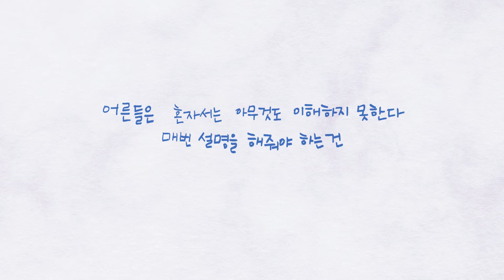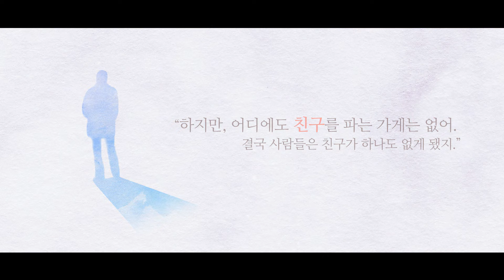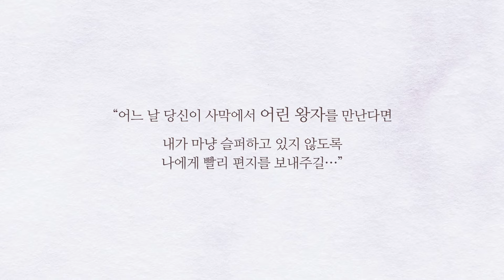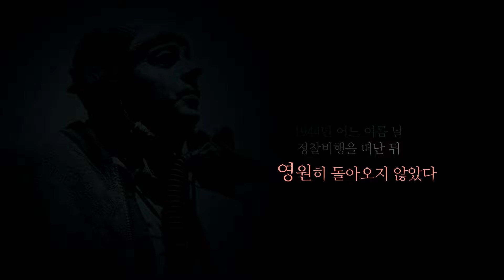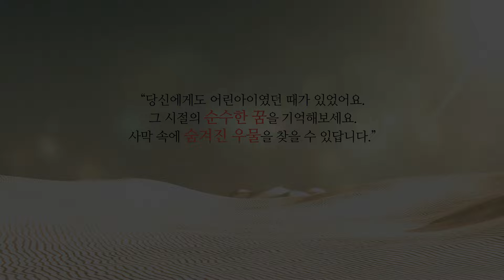[문학] 어린왕자 - 생텍쥐페리 (풀 북트레일러)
어린왕자 - 생텍쥐페리
250여개의 언어로 번역된 어른을 위한 동화.
사막과 같은 일상 속에 지쳐간다면 가장 순수한 영혼,
어린왕자를 만나보시면 어떨까요?

*고전5미닛의 일부 컨텐츠를 유튜브를 통해 지식기부 합니다.